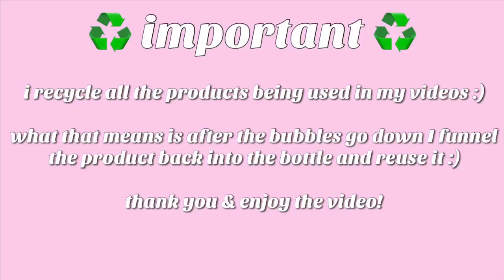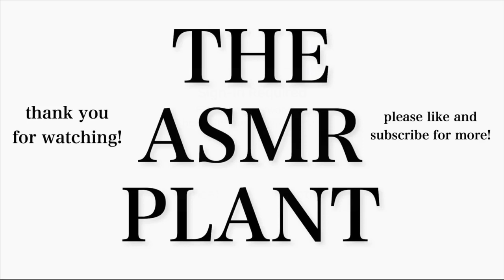ASMR DISHWASHER PODS + SPONGES (Satisfying Sponge Squeezing)